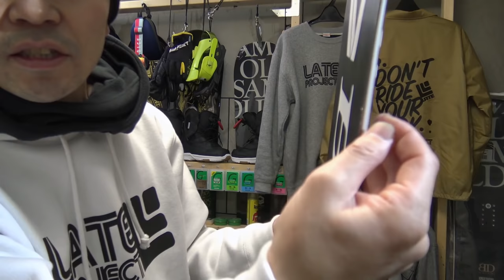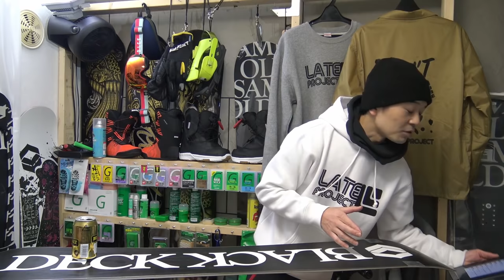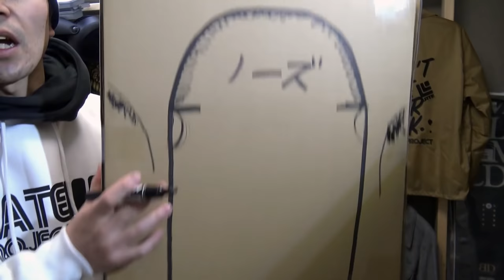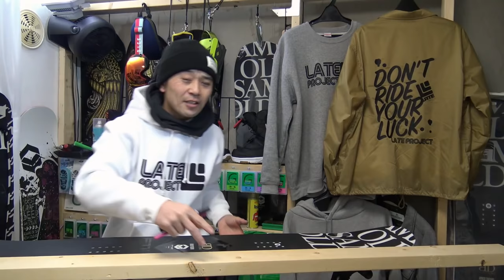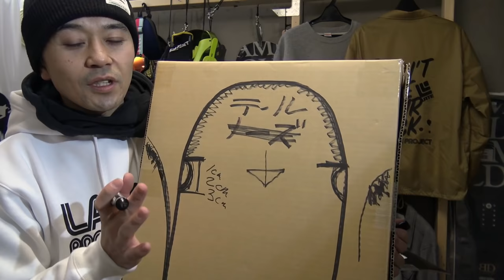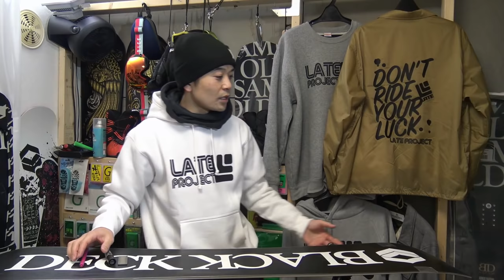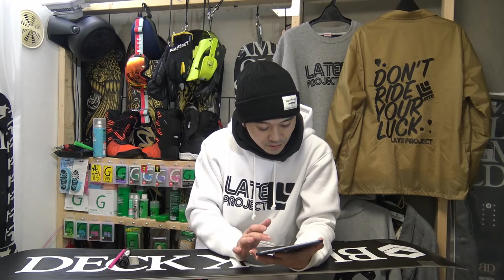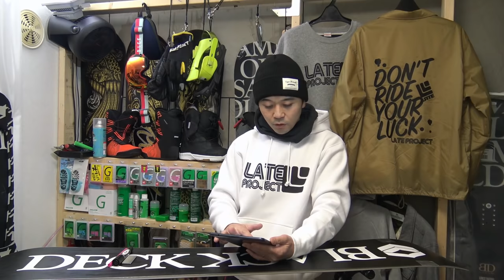あなたのスノーボードもこれをやれば滑りやすくなるかも！？安全面やグラトリでダリングは欠かせない！【ライブ保存版】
2018年最新作DVD『LATEproject vol.4』グラトリ・パーク＆ハウツー
レイトプロジェクト10周年記念特別版、最強の永久保存版がここに完成！
昨シーズン、驚異的なセールスを記録した大人気DVDが絶賛発売中！

大ヒットした前作を超え、今年もクオリティをさらにアップ！
グラトリブームの火付け役【レイトプロジェクト】がお届けする最新作！
10周年記念特別版・３枚組、３時間越え、業界初の超特大版！
大ヒットシリーズ第4弾は、４３パート総勢１２０人越えの爆盛りでお届けします！
ボリュームが増えたからといっても、一切手を抜かず本気で作りこみました！
今年もコスパ最高です！

業界の常識を圧倒的に覆すその驚愕の内容とは！？

その１、3枚組、合計３時間を超える超大容量！
その２、メインディスクだけでも６０分！
その３、出演者合計120人超えのバリエーション！
その４、ゲレンデ遊びを詰め込んだから、あなたにもためになる！
その５、グラトリを中心にパーク、地形遊び、カービングトリックと多彩なバリエーション！
その６、レイトライダーが直接伝授する8トリックのハウツー！
その７、9人の若手、ニュージェネレーションがデビュー！
その８、レイトライダーが所属する4チームの最新映像！
その９、瀧澤憲一、レイトプロジェクト立ち上げまでの秘蔵映像公開！
その１０、109人の応募の中から選ばれた63名の一般投稿３パート！
その１１、ムービーフェスで輝いた５作品が出演決定！
その１２、全４３パートを　21人のクリエイターが編集したから飽きがこない！
その１３、北海道の人気リゾート、ルスツでのトリップムービー！
その１４、東北のグラトリイベント「GTMEETvol.2」！
その１５、リバーシブルジャケットで2タイプのデザインを楽しめる！
その１６、北は北海道、南は広島、２２歳から４４歳まで個性豊かなレイトライダー

◆レイトライダー
瀧澤憲一
幻影
山本純士
神保賢一
田中隆太
吉武大貴
田中ポール和樹
兵頭龍
室井洋平
岸波秀樹
高橋玲
吉田 哲也

FNTC
NORTHWAVE
DRAKE
FANATIC
YONEX
NOVEMBERsnowboards
YOROI
RICE28
VAGX
FLUX
スノーボード買取モンスター
the switchback TATESHiNA